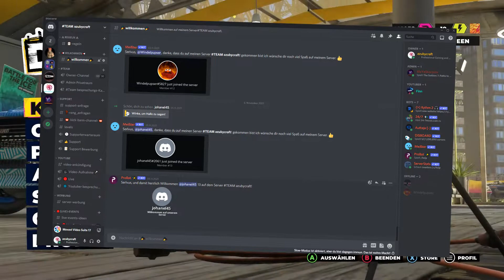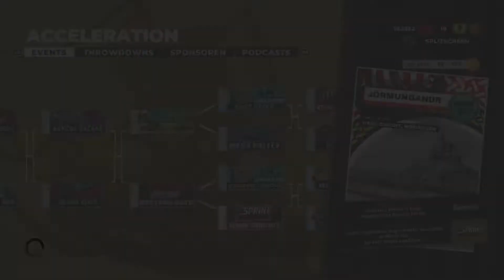Let´s Play Dirt 5 #9 | Wir rasieren im M1 alles! | Deutsch/German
Serlvus, danke dass du mein Video bis zum Ende angeguckt hast. Das zeigt einmal mehr, dass du ein aktiver Zuschauer bist, Danke dafür.